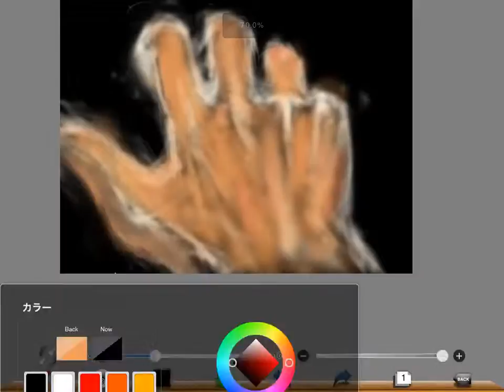手の練習1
絵塗るの難しすぎィッ！